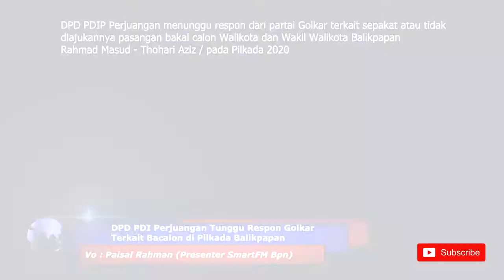DPD PDI Perjuangan Tunggu Respon Golkar Terkait Bacalon di Pilkada Balikpapan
PDIP Perjuangan menunggu respon dari partai Golkar  terkait sepakat atau tidak diajukannya pasangan bakal calon Walikota dan Wakil Walikota Balikpapan - Rahmad Masud - Thohari Aziz pada Pilkada 2020 // Demikian diungkapkan Ketua DPD PDI Perjuangan - Safaruddin  usai kegiatan tanam pohon di kawasan gedung kesenian Balikpapan  dalam rangka HUT PDI Perjuangan ke-47 Sabtu 29 Februari 2020 // Menurutnya PDI Perjuangan telah memasangkan Ketua Partai Golkar - Rahmad Masud dengan Thohari Aziz  berdasarkan surat rekomendasi DPP PDIP yang ditandatangani Bambang Wuryanto selaku Ketua DPP PDIP dan Sekretaris Jenderal DPP PDIP - Hasto Kristiyanto // Dalam menerbitkan keputusan tersebut / DPP PDIP telah berkomunikasi dengan DPP Golkar // Namun dirinya tidak bisa menjelaskan secara detail  karena keputusan tersebut merupakan kewenangan dari pengurus pusat // Safaruddin menegaskan  keputusan memasangkan Rahmad Masud dan Thohari Aziz masih bisa berubah lagi menyesuaikan dengan kondisi politik di Pilkada // Ketika ditanya terkait dirinya bersedia atau tidak untuk  dicalonkan sebagai pasangan calon kepada daerah di Pilkada Kota Balikpapan Safaruddin mengaku siap  namun dilihat prosesnya seperti apa nantinya ///debi